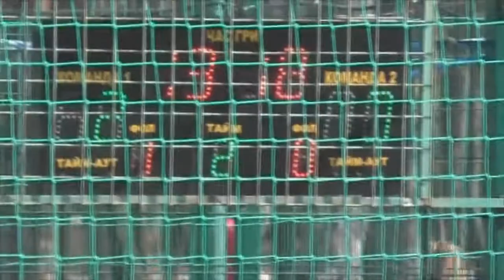2 КХ 8 Лига Emperika AFT Syngenta